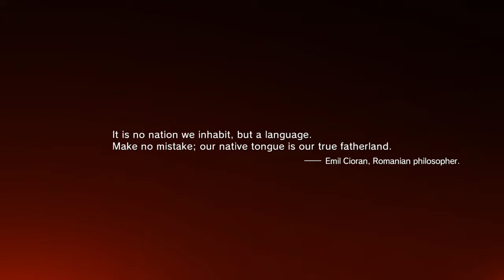METAL GEAR SOLID V: THE PHANTOM PAIN_20160229221353